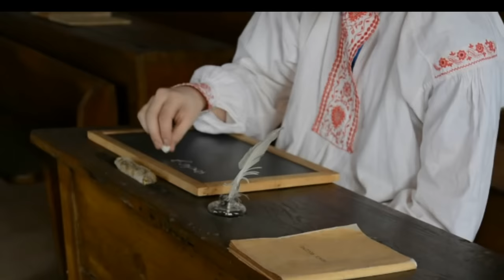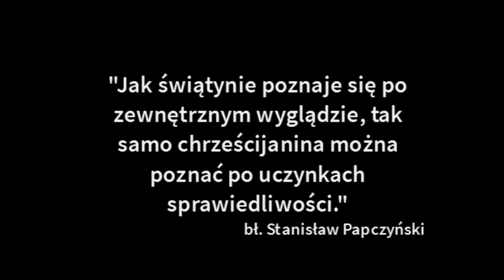Bł. O. Stanisław Papczyński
Jest to krótki film odsłaniający długą i piękną historię człowieka który wywarł wpływ na nasza Ojczyznę i zapisał piękną kartę swojego życia, dochodząc do świętości.